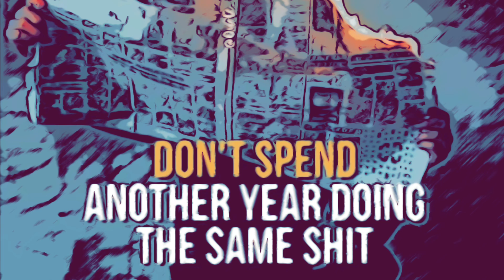Say less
Yal tell me what’s an all in house mf sound like??? bootzesamson bandlab shouldIbepaidornah … know what fxxk it SAY LESS.